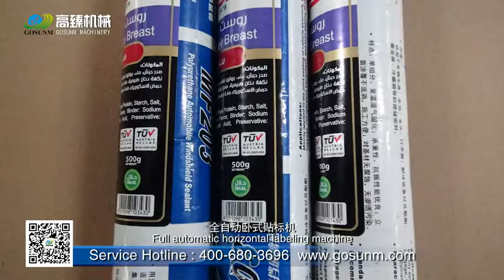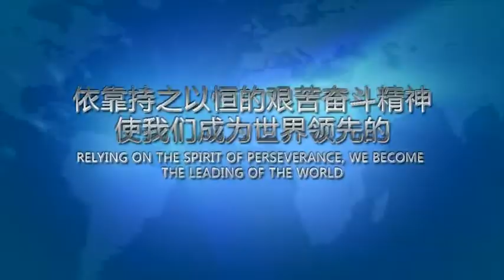GS T-21900 automatic horizontal labeling machine from Gosunm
various labeling machines and packing machine from Gosunm

GOSUNM: Over 10 years experience of supplying automatic packing and sorting
solution.Labeling machine, filling machine, packing machine, secondary package and DWS system.Quick response within 24 hours.